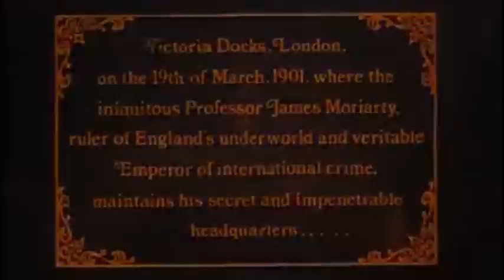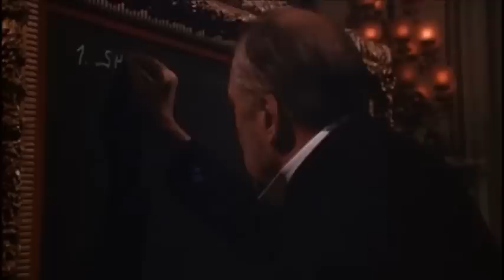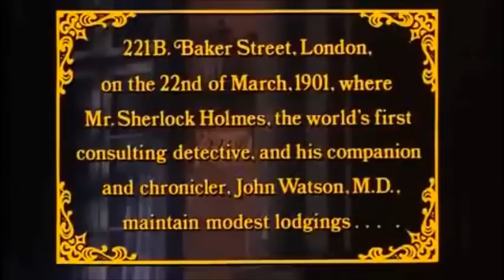Sherlock Holmes in New York Part 1 (1976)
Holmes pursues his arch-enemy Moriarty to New York, which the villainous scoundrel has carried out the ultimate bank robbery. Meanwhile, Holmes enjoys a blossoming romance with  Irene Adler, who becomes the target of a kidnap by Moriarty.

NO COPYRIGHT INFRINGMENT! PLEASE DO NOT REPORT ME!